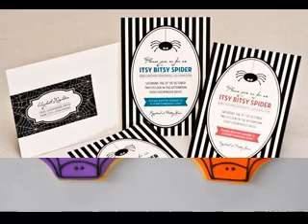Halloween baby shower decor ideas